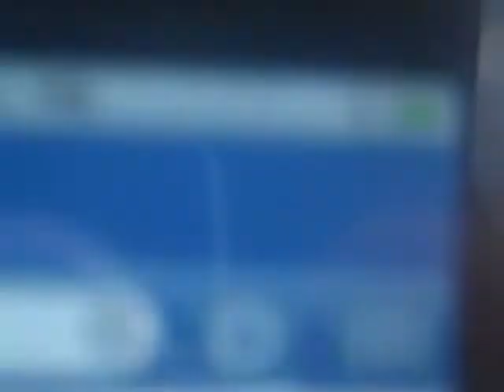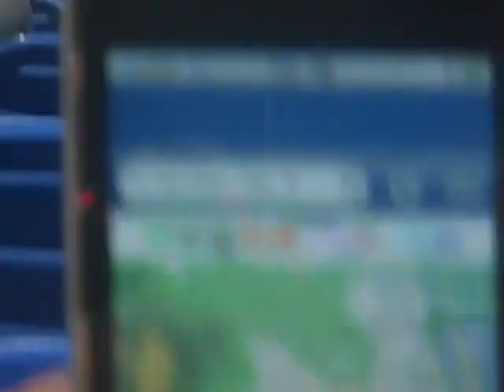Cesar Puello 2nd at bat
Cesar